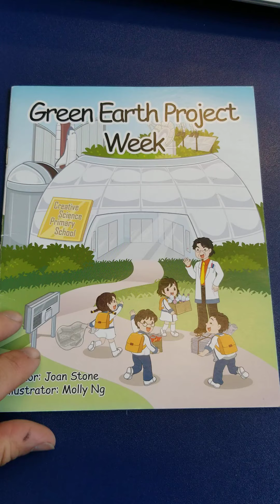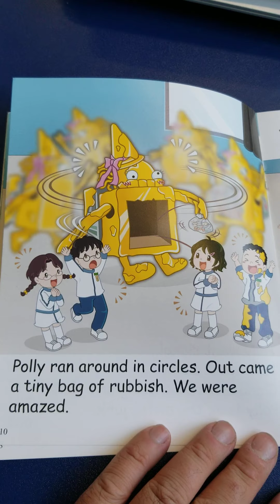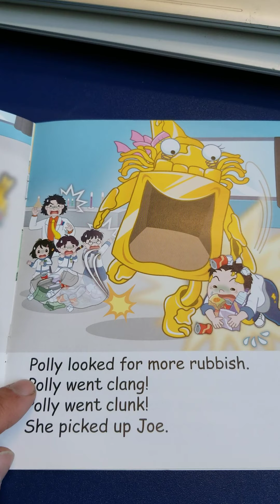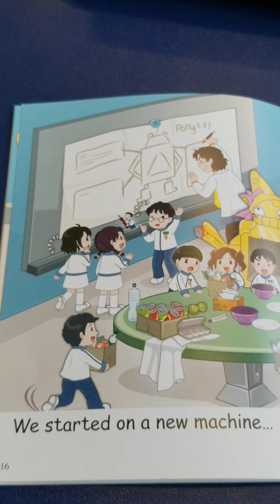P3 Space Town Unit Reader "Green Earth Project Week" (Unit 16)